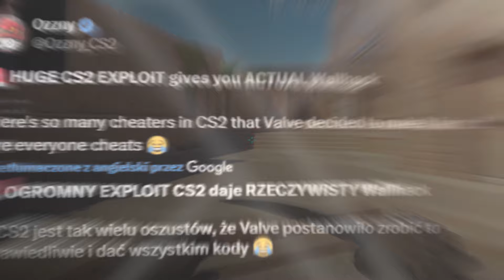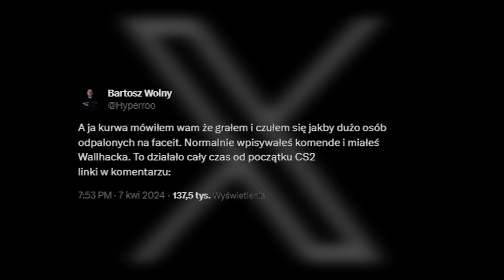DARMOWE CHEATY Z KONSOLI W CS2!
⚠️Odcinek informacyjny o ostatnich wydarzeniach z cs.

👍 Jeżeli chcecie więcej tego typu filmików zostawcie like.